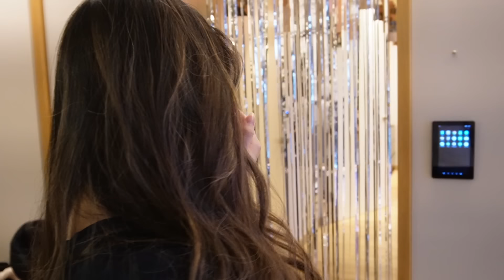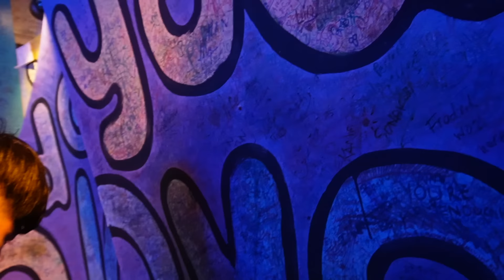VLOG out & about in London | Food, exhibition's and wholesomeness 📸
Credit's to my friends for giving me content
the.av.tina

MUSIC